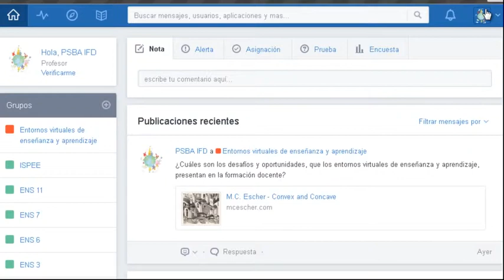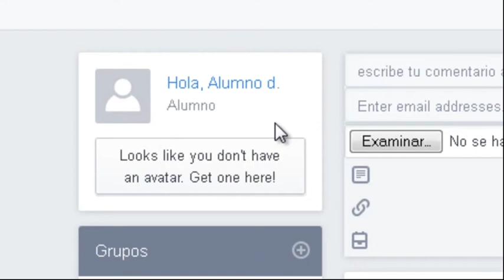Edmodo: Crear cuenta alumno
2do. Video